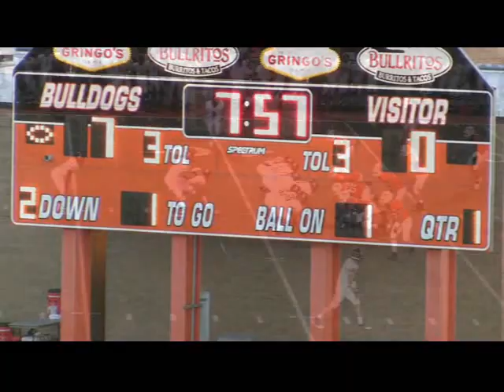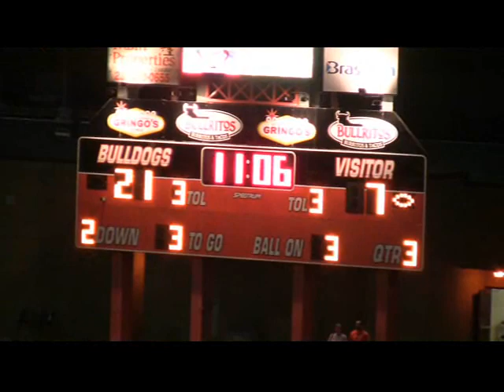2011 HIGHLIGHT - LaPorte Bulldog Overtime Victory over Deer Park Deer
2011 LaPorte Bulldog Overtime Victory over Deer Park Deer     -  Final Score 34-31 LaPorte.

This was the 51st meeting between the two schools - with LaPorte now holding an edge 26 wins to Deer Parks 24 with one tie.   Deer Park has always been a little behind.